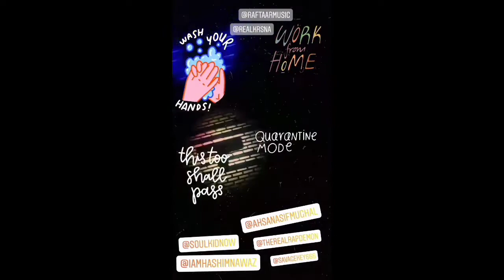Talha Anjum - 4Bars Challenge